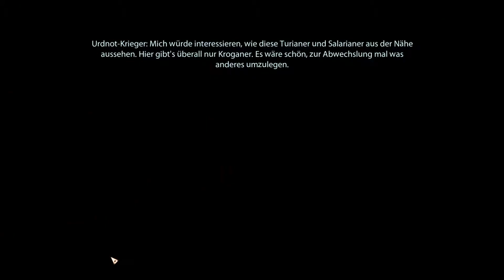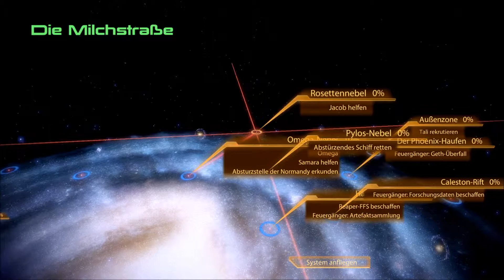MASS EFFECT 2 [53] Kurze Folge | LP Mass Effect 2 (PC)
Let's Play zu Mass Effect 2 (PC) von Lavaflask.